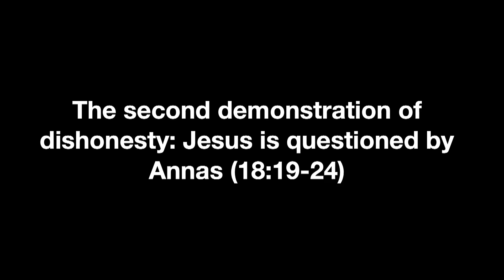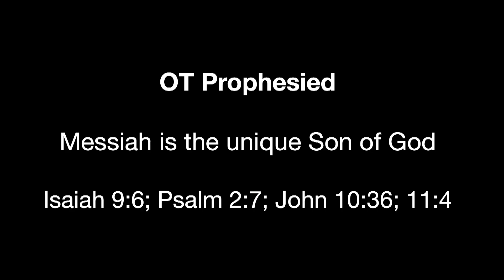Dishonest Responses (Part 2) John 18-12-27 Pastor Sam Mathews